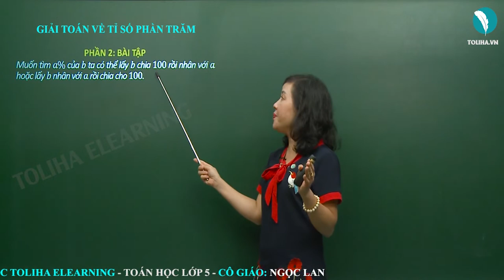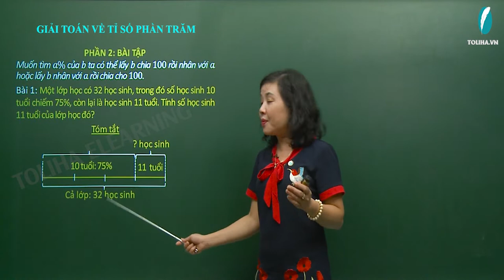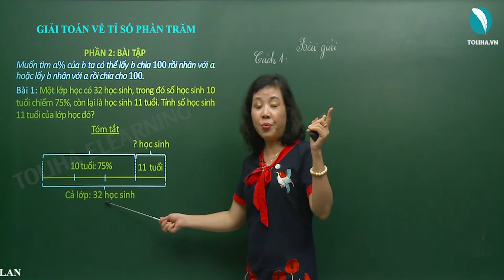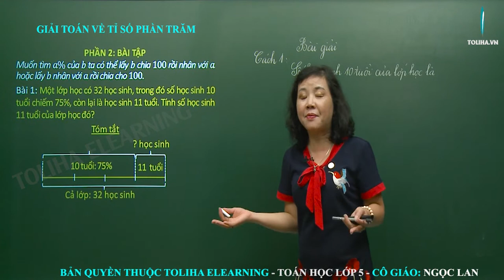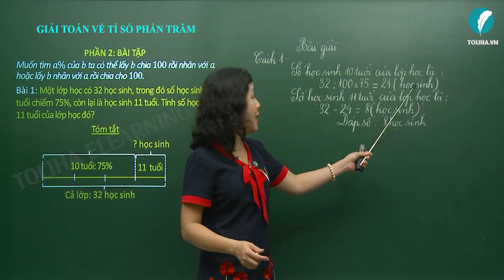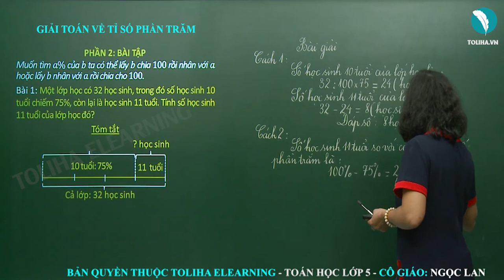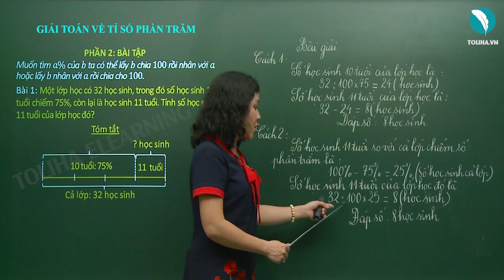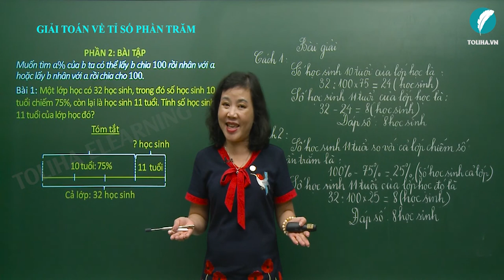Giải Toán Về Tỉ Số Phần Trăm Toán Lớp 5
Giải Toán Về Tỉ Số Phần Trăm
TOÁN HỌC LỚP 5 CƠ BẢN -  🙋 CÔ GIÁO: NGỌC LAN